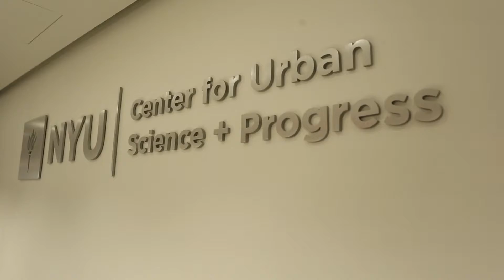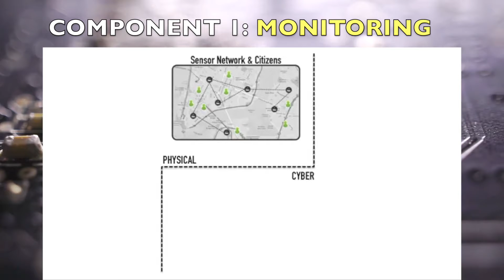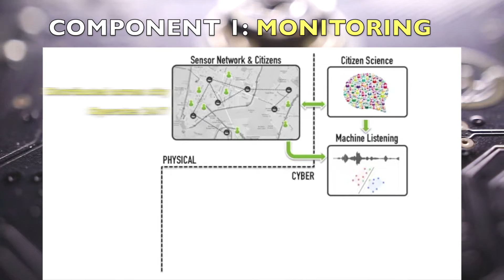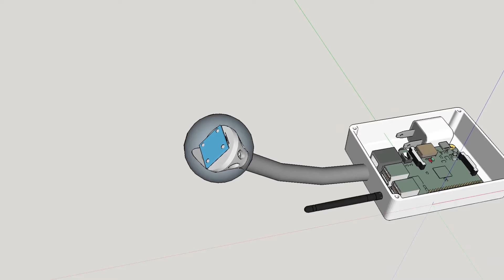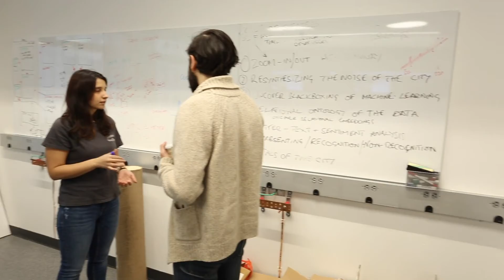CACM Feb. 2019 - SONYC: A System for Monitoring, Analyzing, and Mitigating Urban Noise Pollution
Noise is unwanted or harmful sound from environmental sources, including traffic, construction, industrial, and social activity. Noise pollution is one of the topmost quality-of-life concerns for urban residents in the U.S., with more than 70 million people nationwide exposed to noise levels beyond the limit the U.S. Environmental Protection Agency (EPA) considers harmful. In this video, Juan P. Bello and Charles Mydlarz discuss "SONYC: A System for the Monitoring, Analyzing, and Mitigating Urban Noise Pollution" a Contributed Article in the February 2019 Communications of the ACM that presents a novel solution aiming to address the limitations of current noise pollution mitigation efforts through an integrated cyber-physical systems' approach to noise pollution.